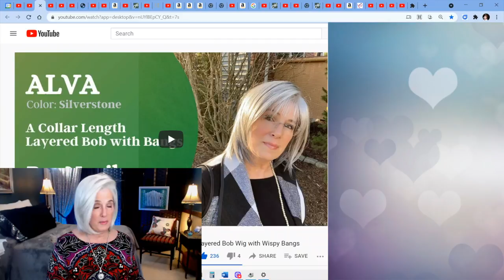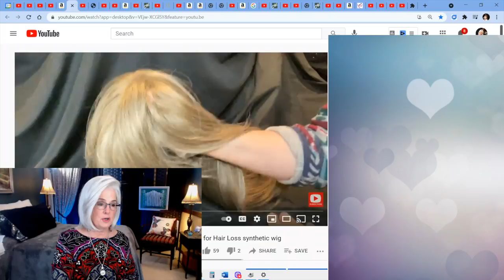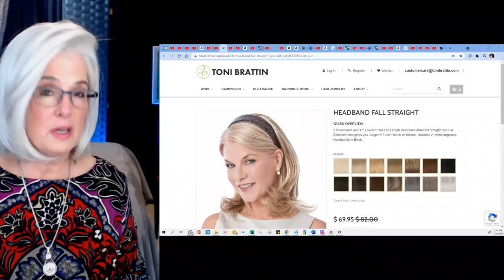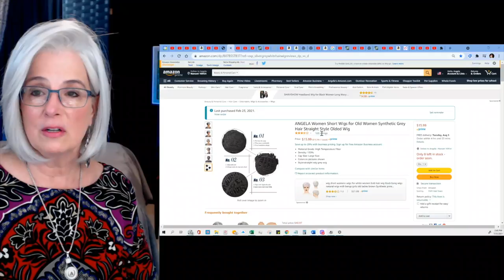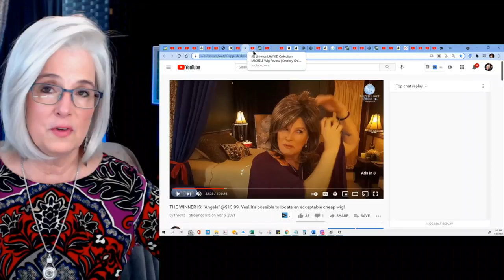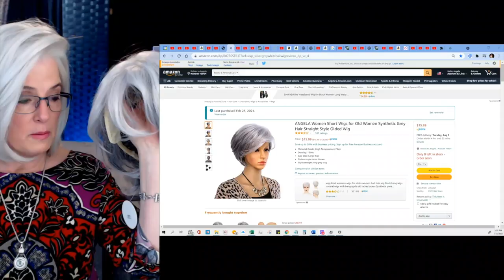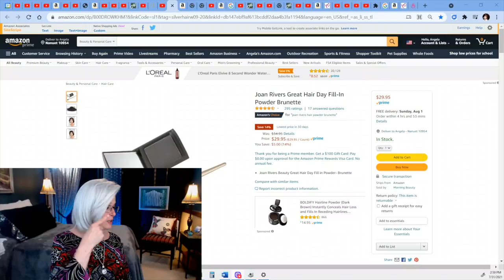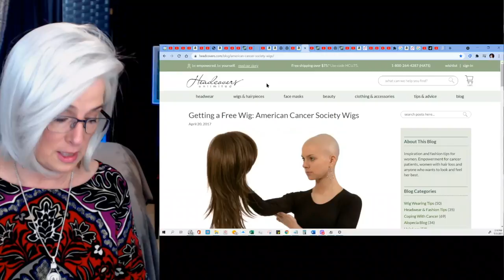Tips, Tricks, Affordable QUALITY Wigs plus Comparisons for Silver/Grey & White Wigs & helper hair!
🏪 Many of these items are located at Amazon*

TIMESTAMPS:
0:00
02:40 - Which Wig Do I Like Better?  Kristen or Alva
05:57 - Longer Wigs (Shakerato) and Tangles
06:58 - How To Stop The Tangles
07:58 - Serena vs. Angelia's Cap
10:53 - Angelica Slide
11:11 - Tony Brattin Fall
13:16 - Financially Accessible Wigs/Hairpieces and/or Toppers
14:30 - Angela From Amazon Slide
20:37 - Fill-In Powder for Wigs
22:28 - American Cancer Society

23:15 - Hot Air Brush on Synthetic Wigs

❤︎AMERICAN CANCER SOCIETY - Free Wigs
❤︎FILL IN POWDER / DARK